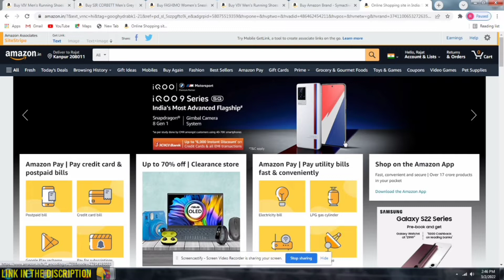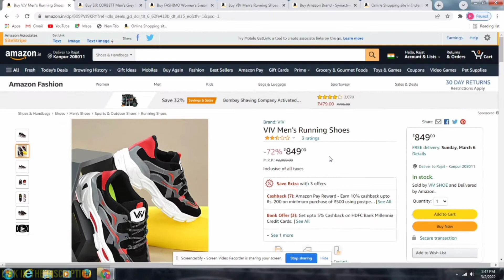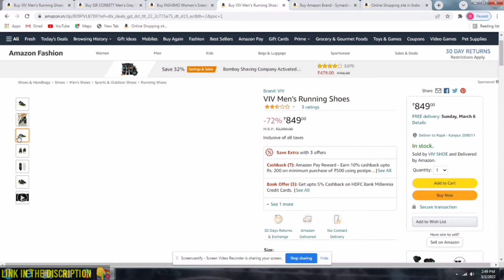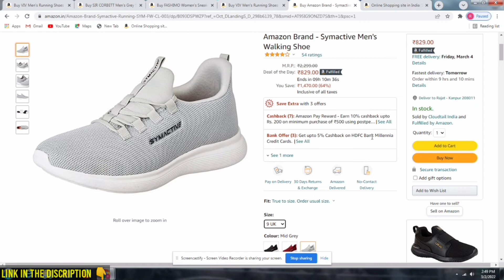Today Men's & Women's Shoes deals on amazon II women shoes online II men shoes style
About this video Today Men's & Women's Shoes deals on amazon  .
Aj mai apko btauga Amazon pr Chal rhi 24 HOURS Today Men's & Women's Shoes deals on amazon II ke bare me. or Sbhi products ke links provide krauga .
-best deals
-Today's best deals
-24 hours limited time
-amazing deals on amazon
- Today Men's & Women's Shoes deals on amazon -
1.VIV Men's Running Shoes
2.SIR CORBETT Men's Grey Synthetic Jogging Sports Shoes
3.FASHIMO Women's Sneaker
4.VIV Men's Running Shoes
5.Amazon Brand - Symactive Men's Walking Shoe
Women's pure cotton sarees under 500 rupee -
1.Vaamsi Georgette Saree with Blouse Piece
2.PERFECTBLUE Women's Woven Linen Saree With blouse piece
3.ANNI DESIGNER Raniyal Georgette Saree
4.Yashika Women Art silk Sarees
5.PerfectBlue cotton silk Saree
Top 5 Infinity product's deals on amazon -
1.Infinity (JBL) Swing 350
2.Infinity (JBL) Glide 500
3.Infinity (JBL) Glide 510
4.Infinity (JBL) Glide 120
5.Infinity (Jbl) Zip 100
Top 5 Unique Product Deals on Amazon -
1.Coconut WM12
2.boAt Rockerz 450
3.Redmi Note 11
4.Ant Esports Infinity TWS Wireless Gaming Earbuds
5.OnePlus Nord CE 2 5G
Top 5 best boat earbuds deals on amazon II hairan kr dane wale price's -
1.boAt Airdopes 121v2
2.boAt Airdopes 121v2
3.boAt Airdopes 171
4.boAt Airdopes 381
5.boAt Airdopes 441
Top 4 best  5G smartphone deals on amazon II i phone 12 is just 59,999  -
1. iQOO Z3 5G
2.realme narzo 50A
3.Samsung Galaxy M32 5G
4.Apple iPhone 12
Top Up coming deals on amazon II Tow product's launch on feb 21,22 II best smartphone in 2022 -
1. OnePlus nord new launch
2. Lava headset new launch
3. Redmi ne launch note 11s
Top 5 best Bluetooth earbuds under 1499 rupee II Starting just 1099  II High bass earbuds -
1. Noise Buds VS201 V2
2. Noise Buds VS103
3.Wecool H1 High Bass Earbuds
4.Wings Vulcan
5.Mivi DuoPods A25
Ab kya description hi pdte rahogy bhai ke video ko share kro sb log or ha channel ko subscribe krna mt bhulna or bell icon dabana mt bhulna kyu tumara bhai roj update video dalta hai.